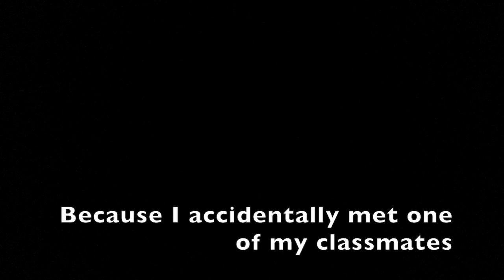MEDICAL STUDENTS: DRESS UP CHALLENGE!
So on February 2020, my housemates and I planned to do this one challenge where we will dress up each other in weird and hilarious styles. We had to walk into the classes like these! This will be first part. There are 4 of us, therefore there will be 4 parts. Stay tune!